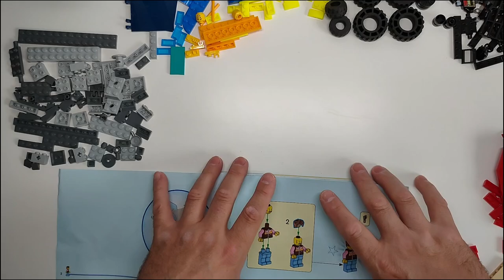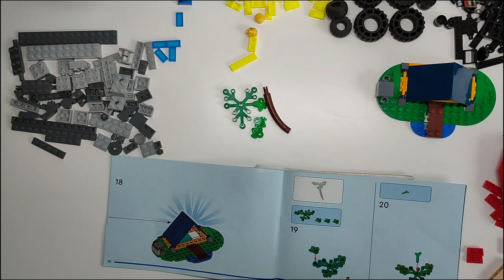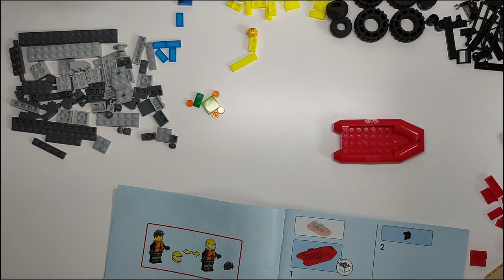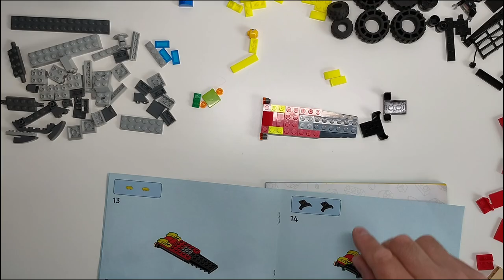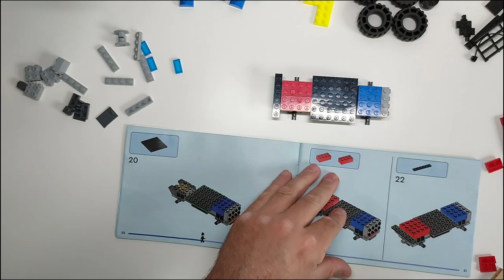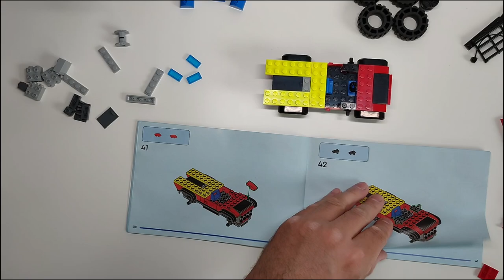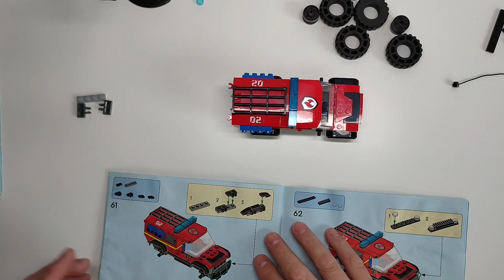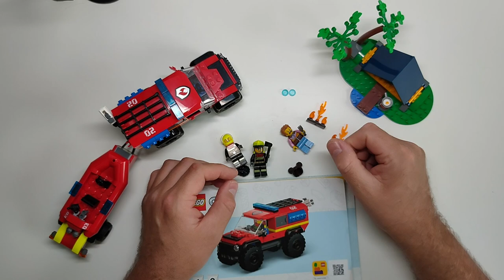Lego City 60412 - 4x4 Fire Truck with Rescue Boat - Build and Review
Ages 5 and upwards
301 pieces, 3 mini figs, 1 fire truck, 1 trailer, 1 boat, an island and some sundry items.

Intro:
Music from Uppbeat

Demolition:
Music from Uppbeat

Build:
Music from Uppbeat

Outro:
Music from Uppbeat

Timestamps:

00:00 - Vehicle Show
00:37 - Introduction
02:41 - Demolition
06:00 - The Build
08:19 - Final Thoughts

Build difficulty (10 the hardest):6
Interactive features (10 the best):8
Number of pieces for the money (10 the most):7
Structural integrity (10 the best):8